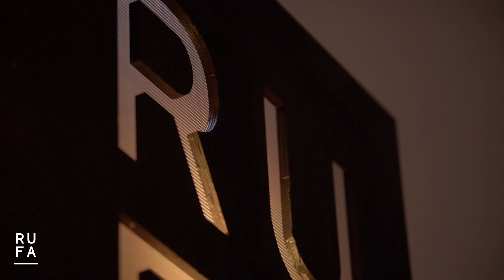RUFA - Master of Arts